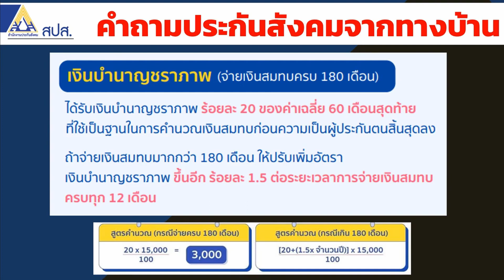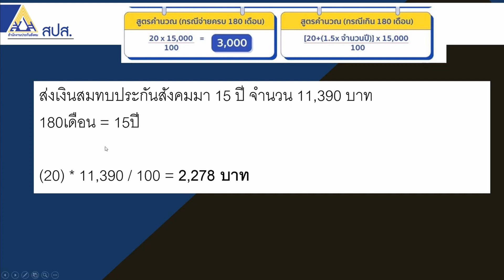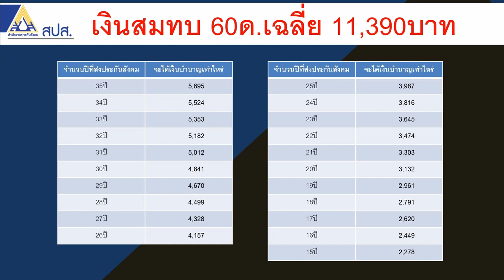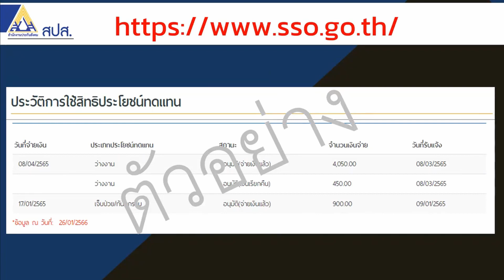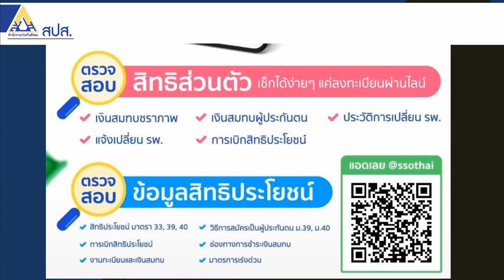วิธีการคำนวณเงินบำนาญ ด้วยเงินสมทบ 11,390บาท ได้บำนาญเท่าไหร่ | รอบรู้ประกันสังคม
รอบรู้ประกันสังคมกับRangforever  รู้หรือไม่เงินสมทบ 11,390บาท ได้บำนาญเท่าไหร่ คลิปนี้จะให้คำตอบ

ส่งเงินสมทบประกันสังคมมา 35 ปี จำนวน 11,390 บาท
180เดือน = 15ปี
ส่วนเกิน 180เดือน คิดดังนี้  35ปี-15ปี = 20ปี
สูตรคำนวณ 1.5* 20 = 30
(20+30) * 11,390 / 100 = 5,695 บาท

ส่งเงินสมทบประกันสังคมมา 30 ปี จำนวน 11,390 บาท
180เดือน = 15ปี
ส่วนเกิน 180เดือน คิดดังนี้  30ปี-15ปี = 15ปี
สูตรคำนวณ 1.5* 15 = 22.5
(20+22.5) * 11,390 / 100 = 4,841 บาท

ส่งเงินสมทบประกันสังคมมา 25 ปี จำนวน 11,390 บาท
180เดือน = 15ปี
ส่วนเกิน 180เดือน คิดดังนี้  25ปี-15ปี = 10ปี
สูตรคำนวณ 1.5* 10 = 15
(20+15) * 11,390 / 100 = 3,987 บาท

ส่งเงินสมทบประกันสังคมมา 20 ปี จำนวน 11,390 บาท
180เดือน = 15ปี
ส่วนเกิน 180เดือน คิดดังนี้  20ปี-15ปี = 5ปี
สูตรคำนวณ 1.5* 5 = 7.5
(20+7.5) * 11,390 / 100 = 3,132 บาท

ส่งเงินสมทบประกันสังคมมา 15 ปี จำนวน 11,390 บาท
180เดือน = 15ปี
(20) * 11,390 / 100 = 2,278 บาท